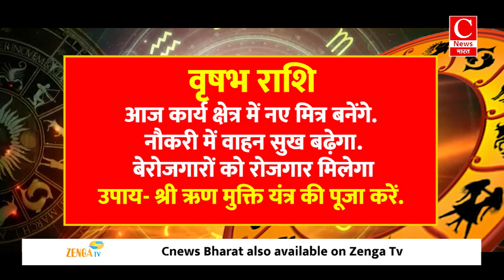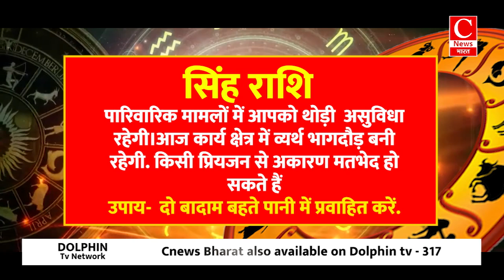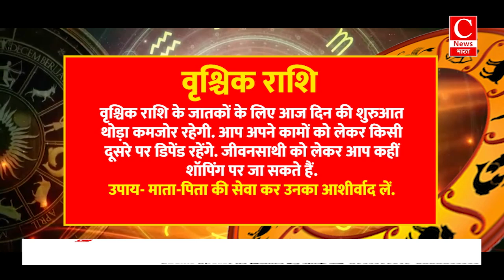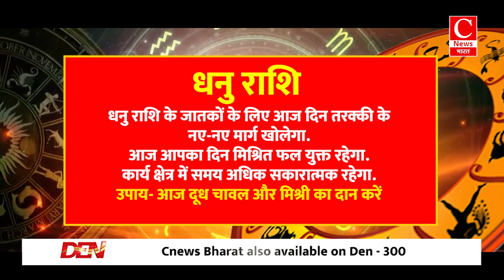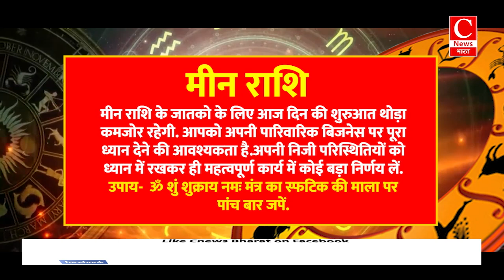Aaj Ka rashifal 30 November 2024 । daily rashifal । today horoscope in hindi || Cnews Bharat